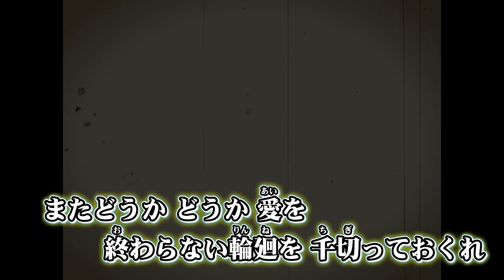ニコカラ リンネ / Rinne on vocal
MUSIC&MOVIE:ハチ様

ハチ 様 リンネ の ニコカラ です